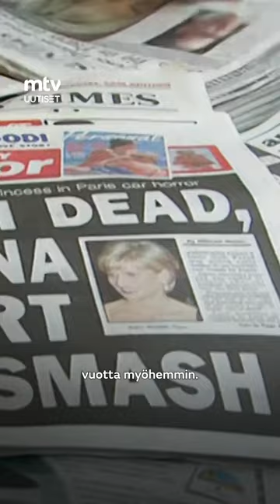Tällainen on Britannian uusi hallitsija kuningas Charles III 👑🏴󠁧󠁢󠁥󠁮󠁧󠁿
Ison-Britannian kuningatar Elisabet menehtyi torstaina 8. syyskuuta 96-vuotiaana.

Nyt Britannialla on uusi hallitsija, kuningas Charles III. Elisabetin ja tämän niin ikään edesmenneen puolison prinssi Philipin neljästä lapsesta 73-vuotias Charles on vanhin.

Ennen eilistä vuosikymmenten ajan Walesin prinssinä tunnettu Charles on valmistautunut tähän rooliin koko elämänsä.